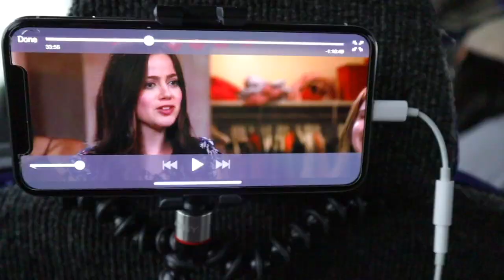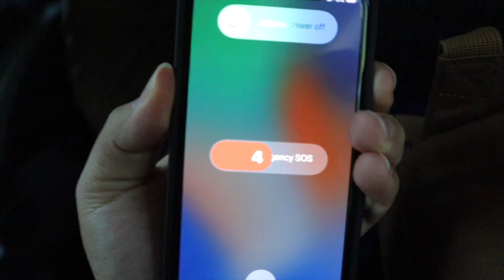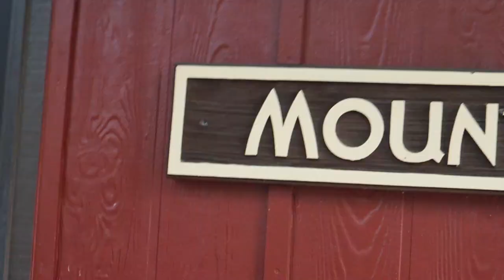Windy Gap VLOG pt.1 | ArmandoDIY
So i recently recently went on a trip to windy gap camp in north carolina i put together some stuff i decided to record and combined it into one video this is just a snippet of what happened that week stay tuned for more!!

Hello My name is Armando Ramos I'm 18 years old and I'm currently in high school, I do many videos like this on my channel. I do different types of styles from Vlogs to, Life Hacks, to Video Montages of me building stuff or cleaning, Transformations, Expectations VS Reality, Hauls and many more. to stay updated with what i do hit that SUBSCRIBE BUTTON.